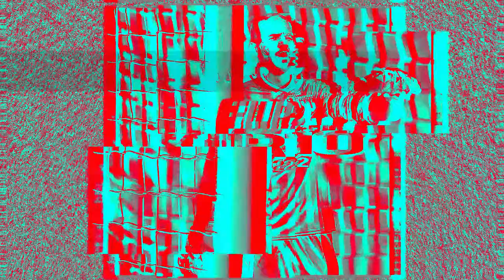Filip Kurto Joins the Bulls